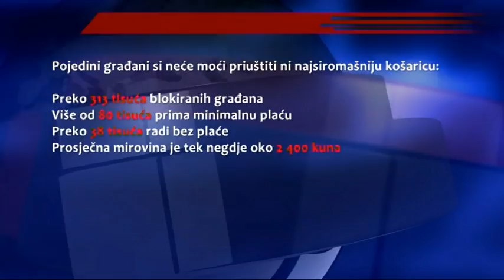0401 DN USKSNJA POTROSNJA